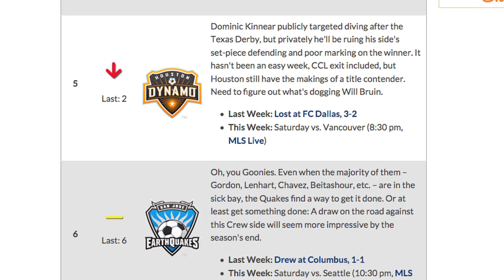Injuries Affect US Roster & Call-Ups Impact MLS - The Daily 3/19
Jurgen Klinsmann faces tough World Cup Qualiiers with a thin backline against Costa Rica and Mexico.  Also, which Impact player tops the Castrol Index?  Hosted by Jason Saghini and Simon Borg.